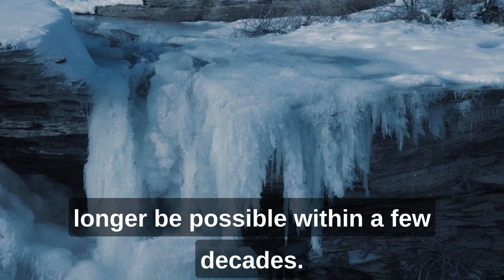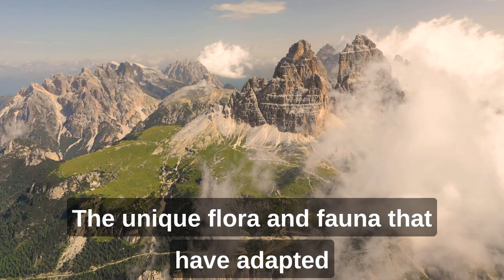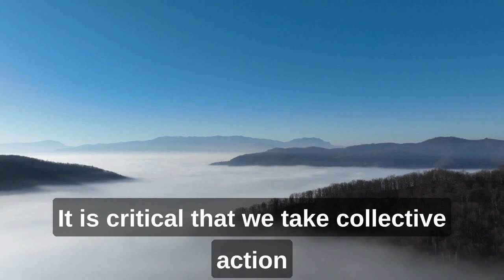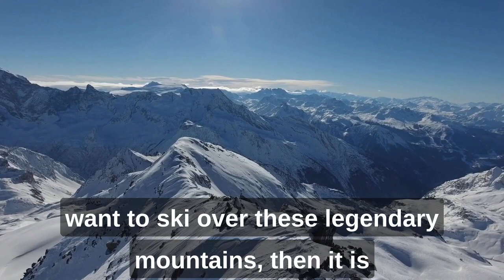Why skiing in Europe is becoming IMPOSSIBLE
Skiing in the Alps could just be over in a few years. Then it is no longer possible to ski in the Alps. Professor Wonderwise is happy to explain why this is.

About (Professor Wonderwise)
🎥 Videos about (Learning, World, History,)
🎨 Written, voiced and produced by (Professor Wonderwise)